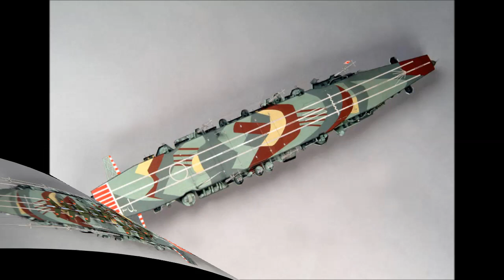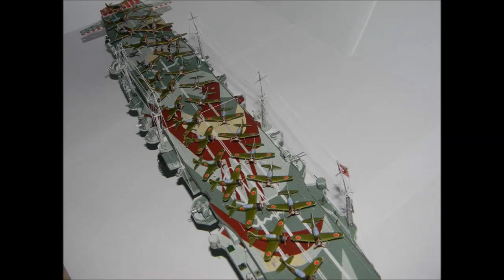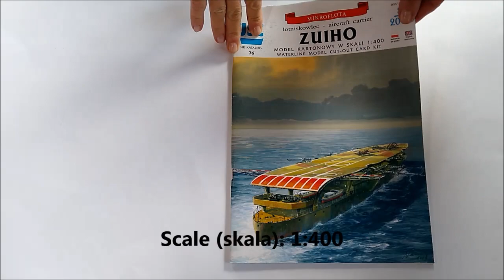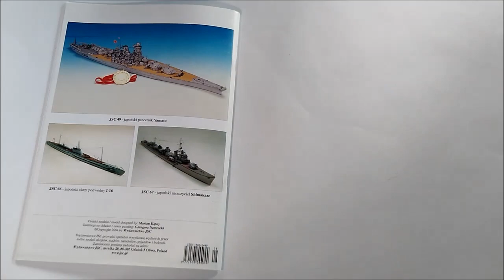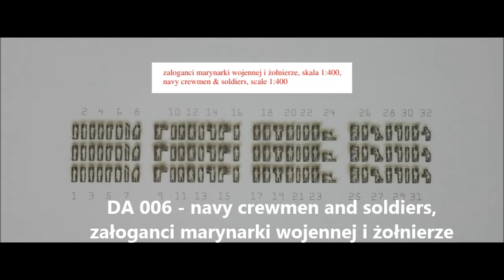Zuiho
Japanese aircraft carrier ZUIHO
Japoński lotniskowiec ZUIHO
Sheets (arkusze): 10 x A4
Year (stan z roku): 1944
Length (długość): 504 mm (19,8 in.)
Parts (liczba części): 2010
Difficulty (stopień trudności): trudny, difficult
Additional info (dodatkowe informacje): Samoloty (Planes): 21 x A6M5 Zero, 9 x B6N2 Jill
076-L - lasercut details, detale laserowe
DA 015 - 2-bar railing in grey, reling podwójny szary
DA 006 - navy crewmen and soldiers, załoganci marynarki wojennej i żołnierze
B 011 - ship display base, podstawka